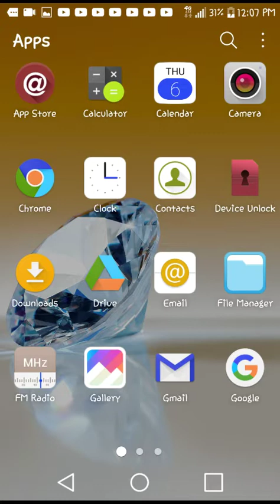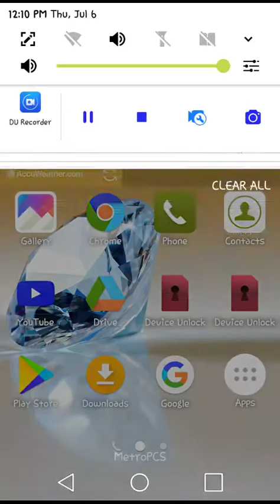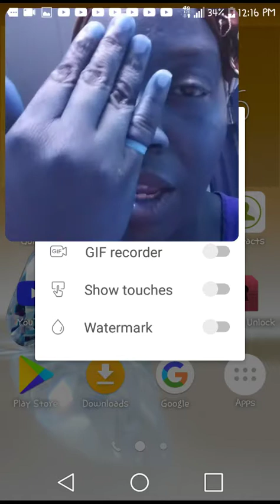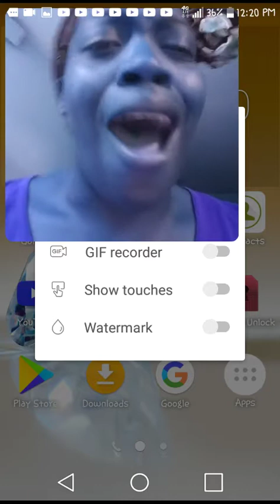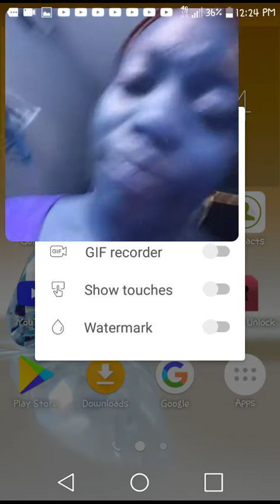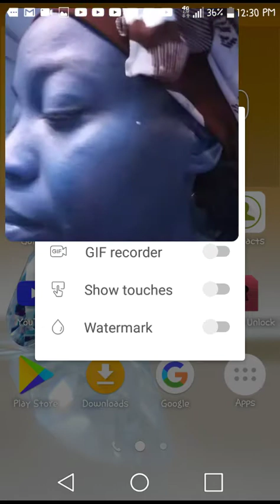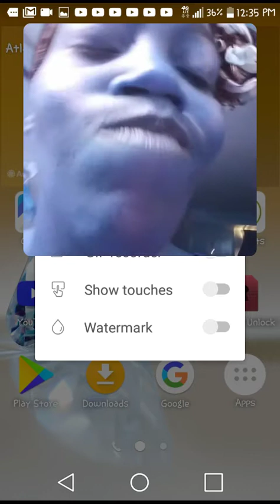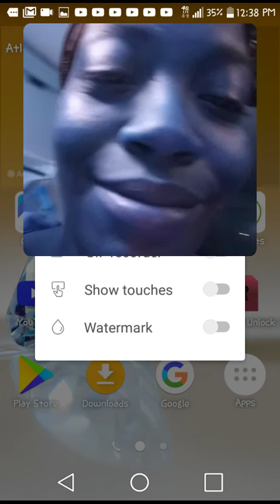HUGE 322 EVENT HAPPENING NOW STAGED OR REAL?